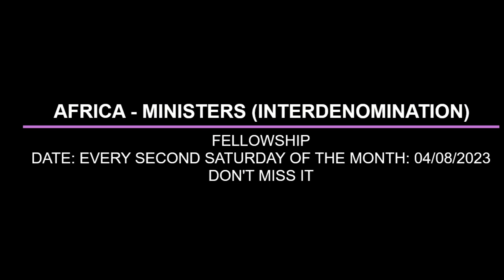ALARMING APPROACH OF AN IRRESSIBLE ARMY I BY PAS W F KUMUYI